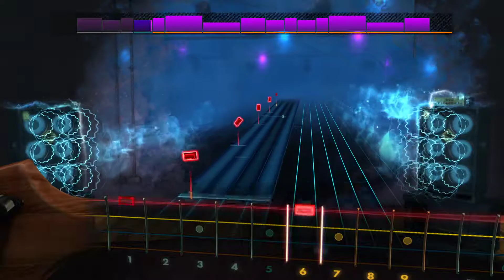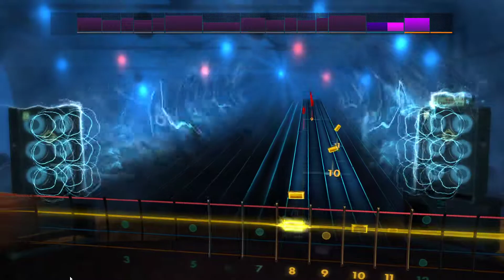Rocksmith 2014 CDLC - FF7 Remake - Those Who Fight on 4 String Bass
Me playing FF7 Remake Those Who Fight on 4 String Bass